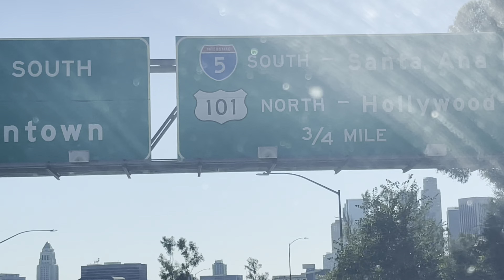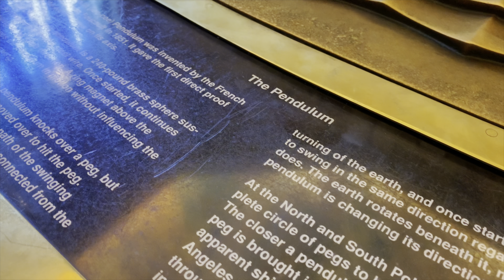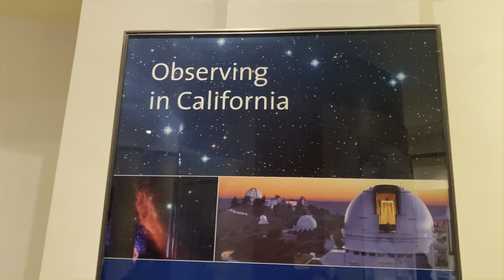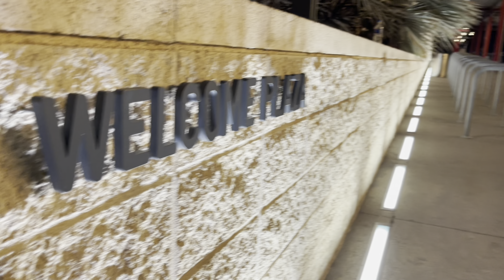A day in Los Angeles | Griffith Observatory | Urban Light I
Hello Guys!

Recently I spent a whole day in Los Angeles after really long. It was fun and gave me flashbacks of the time I spent in LA when I was going to Los Angeles City College for filmmaking.

-Simran

Please let me know how do you feel about this one in the comments section below.

Track Title